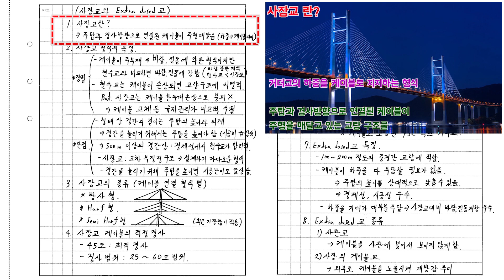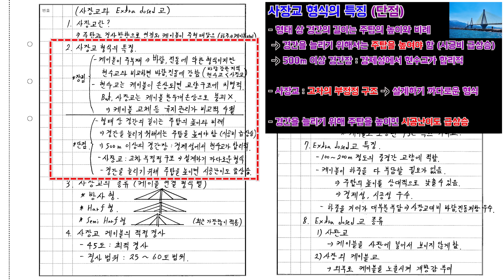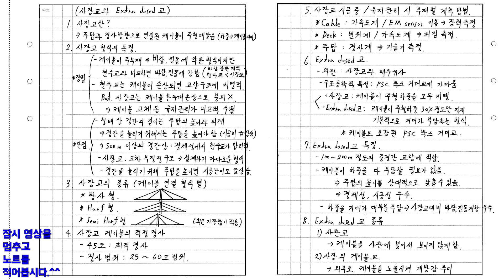[토목시공기술사] 잉어TV 교재 만들기 (#189/273) 사장교와 Extradosed 교